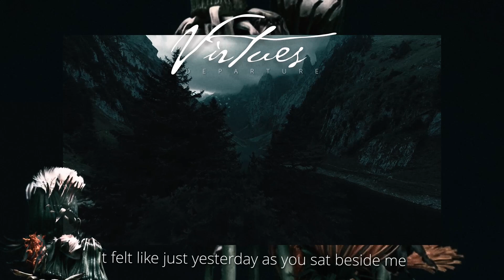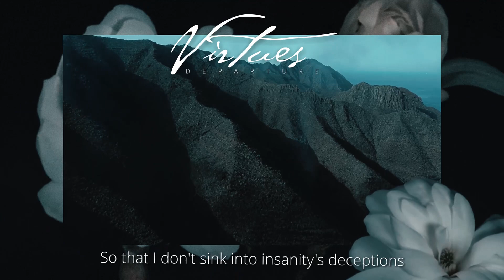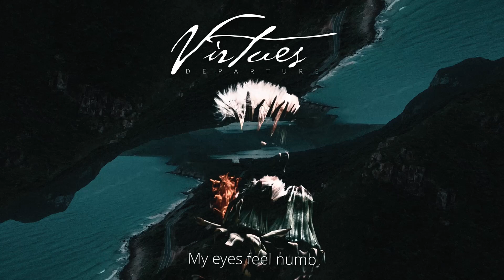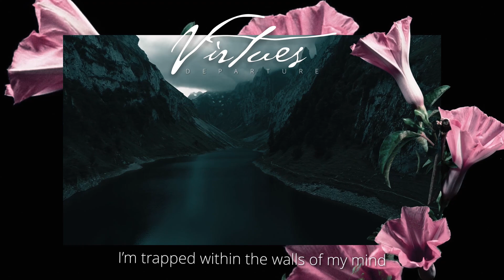Virtues - Departure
Dreambound

Artist: Virtues
Song: Departure
Album: Single (2021)
Hometown: Singapore

Lyrics:

Will I remember you?

It felt like just yesterday as you sat beside me
Smiling and telling me
I just wished that you could've stayed by my side
A dream that felt surreal
Images I can’t erase
Your soul still lingers around
I grieve upon your end

I’ve lost myself the moment you took your last breath
Precious times elude my memory

The cigarette burns to its filter
With a glass half full in my hands
A fleeting moment of intoxication
So that I don't sink into insanity's deceptions

Turn back the time
I’ll cherish every moment with you
I’ll hold you close and tell you how much you mean to me

I bid farewell

My eyes feel numb
My heart feels empty
No longer the same
Desolation fills the void
Time will tell when the reaper with his scythe will arrive

The cloud engulfs the light
I’ve lost all will
I’m trapped within the walls of my mind

Credits:

Video by
Khairul Nasadi